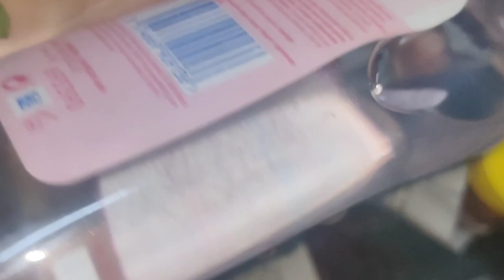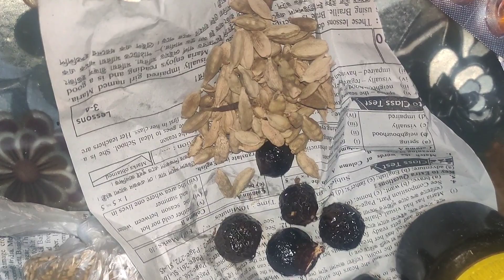ঘরোয়া পদ্ধতিতে হেয়ার অয়েল |How to make homemade hair oil ||mishry yusha vlogs